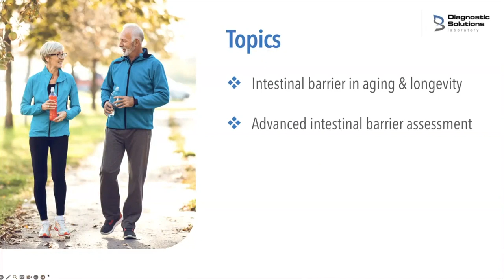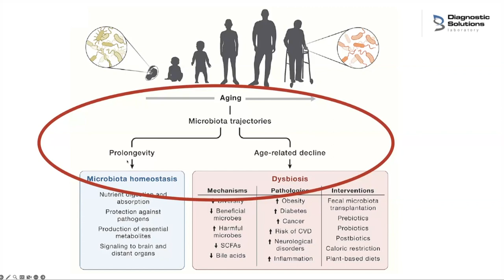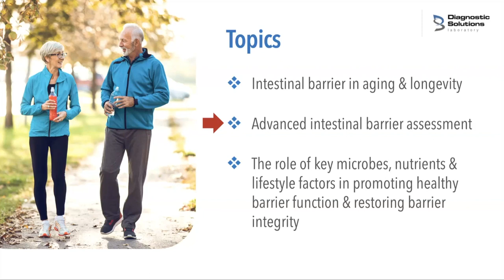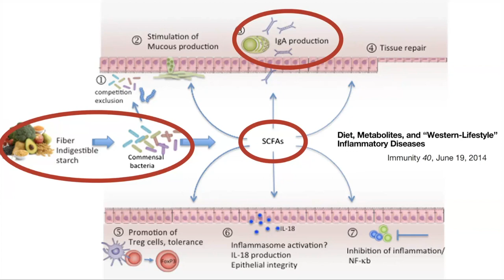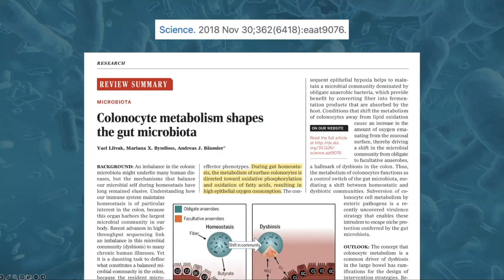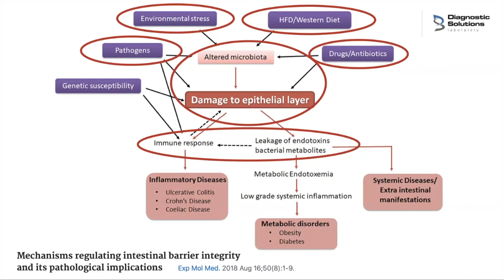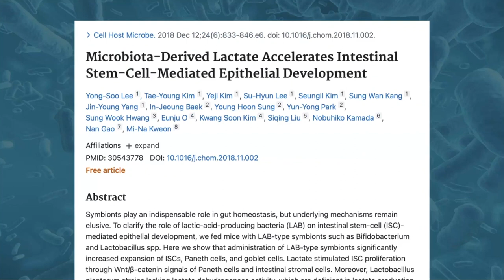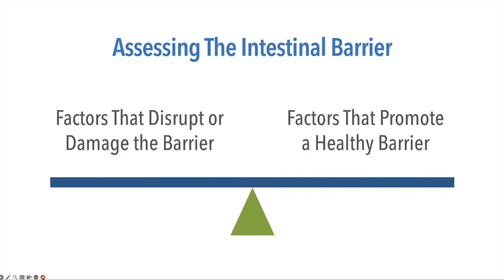Restoring Intestinal Barrier Function During Aging with GI-MAP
Aging is characterized by alterations in the various components of the intestinal barrier — including microbial dysbiosis and a decline in epithelial regenerative capacity — that result in reduced barrier function. This aging-related decline in intestinal barrier function promotes chronic low-grade systemic inflammation that is characteristic of many age-related diseases.

Our friends at Integrative Practitioner hosted Dr. Tom Fabian for this information-packed webinar where he discussed how a comprehensive gut health assessment with GI-MAP® can provide important, clinically-actionable insights into intestinal barrier status. These clinical insights can help guide practitioners in the application of specific diet and lifestyle interventions to help patients maintain or restore intestinal barrier function during aging.

Presented by Tom Fabian, PhD, CNTP